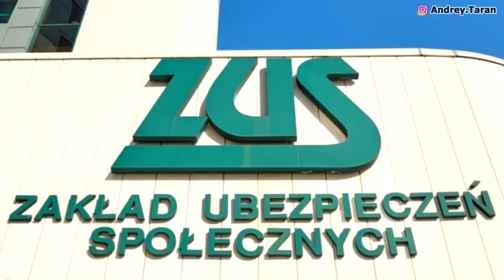ВСЕ ДОЛЖНЫ ЗНАТЬ! Как уехать без последствий из Польши? PESEL